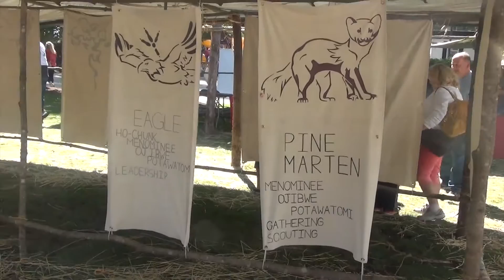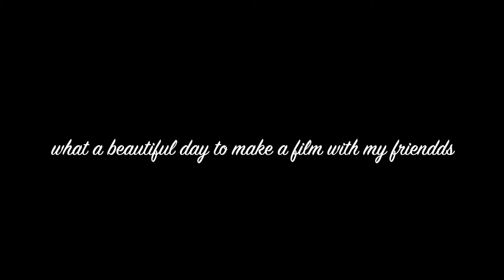Native American- PowWow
Native American Summer Pow Wow 2015- at Milwaukee, WI